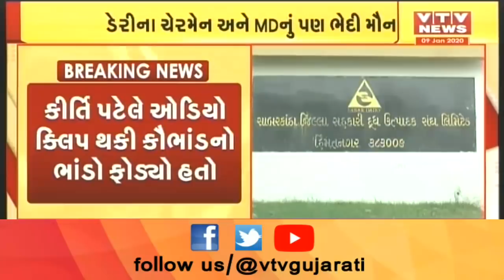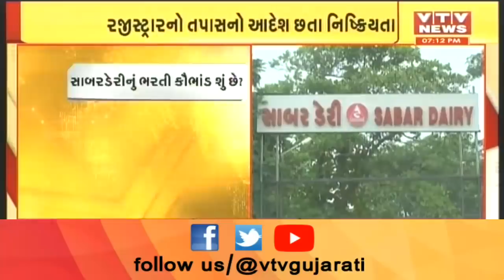Sabar Dairy નું ભરતી કૌભાડ વધુ ગૂંચવાયું, રાજ્યના રજીસ્ટ્રારના આદેશ બાદ પણ આજ સુધી તપાસ થઇ નથી